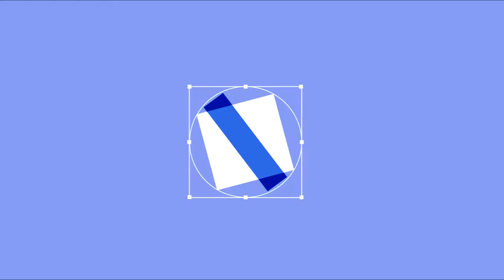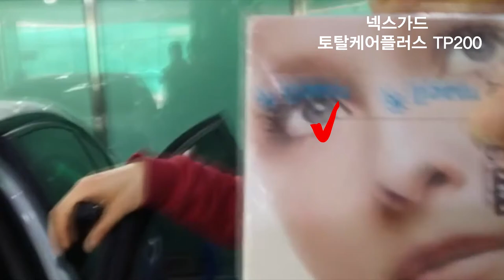넥스가드# TP200 BMW320D 시공영상[추천썬팅][자외선차단썬팅][건물썬팅][루마썬팅][3m썬팅][브이쿨썬팅][레이노썬팅][스미스클럽썬팅][후퍼옵틱썬팅][솔라가드썬팅]